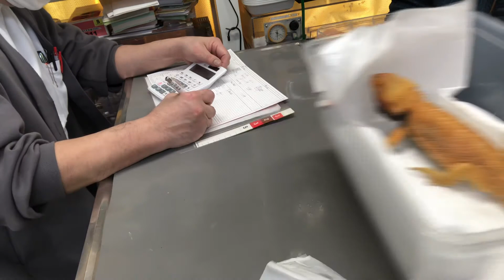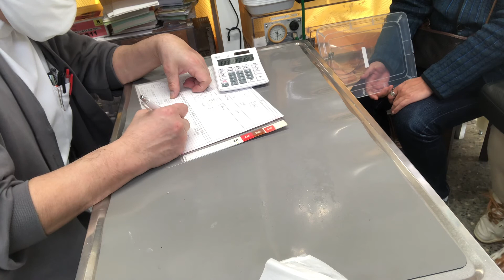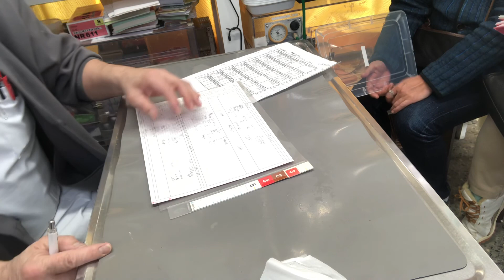②フトアゴヒゲトカゲのスパイスちゃんの治療、栄養補助、投薬、光線照射療法、お話